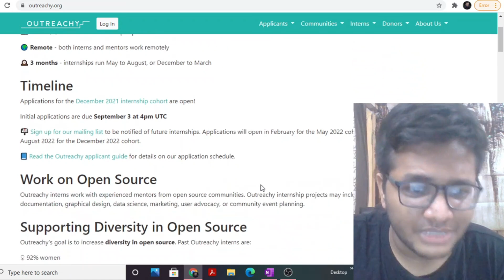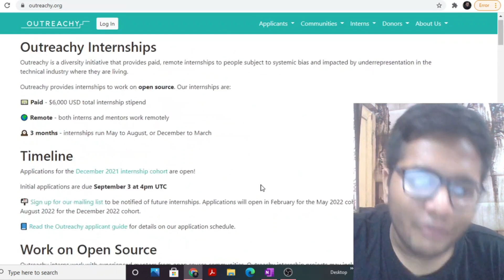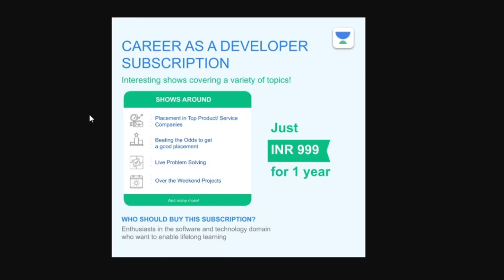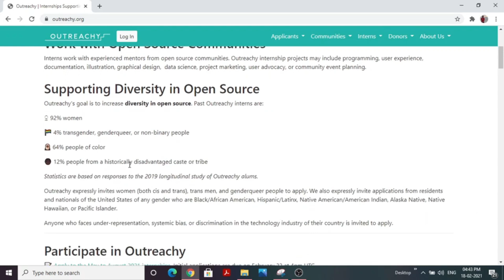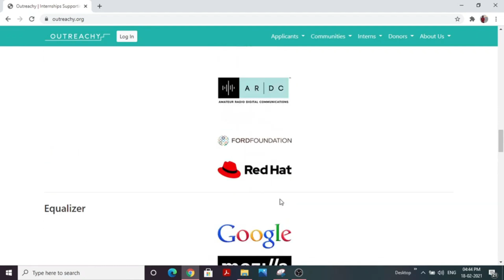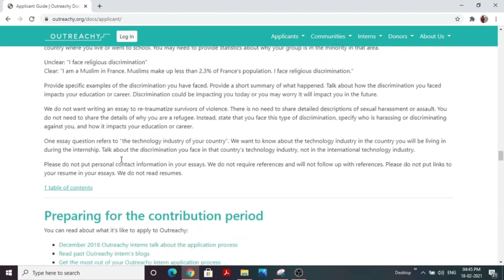Winter Internship @Outreachy | 4 Lakh Stipend | Applications Open | Females and Underrepresented 🔥